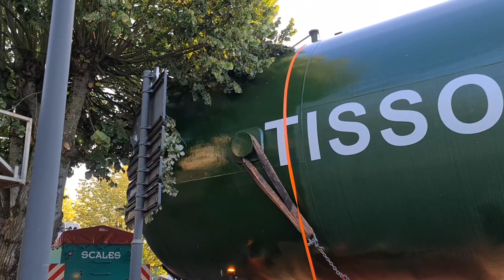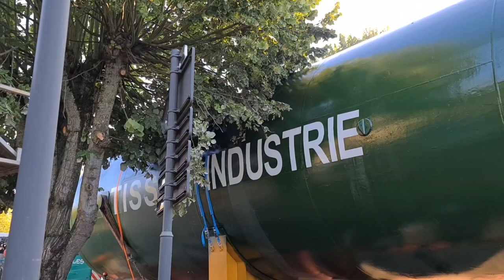23/09/21 • Convoi Exceptionnel • Tissot Primagaz • Oversize Load Truck • Craon, Mayenne, France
🚨 Convoi Exceptionnel • Oversize Load Truck 🚨

Cuve à gaz Tissot pour Primagaz
Gas Tank made by Tissot for Primagaz

176 tonnes (388,013.5 lbs)
5M de large (16.5 feet wide)
~7M de haut (23 feet height)
37M de long (121 feet long)

Date: Sept. 23, 2021
Location: Craon, Mayenne, France
Video: 1080p 60fps